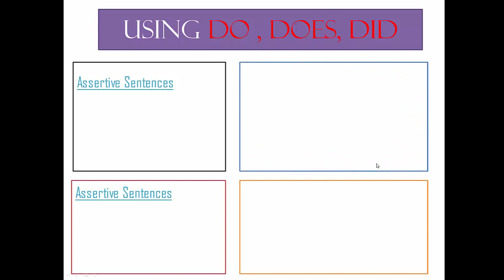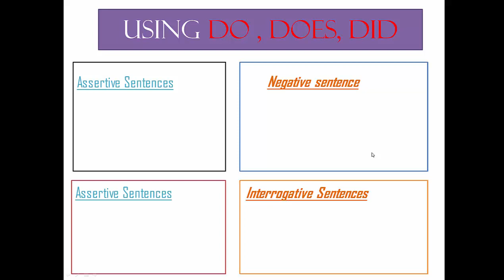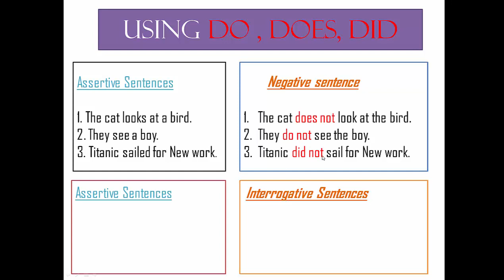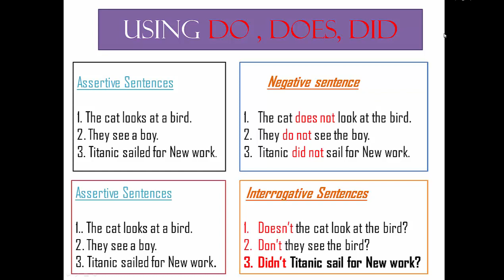AUXILIARIES VERBS ( DO , DOES, DID ) : HOW WE CAN USE IT - HD ( BANGLA)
I described here how we can use auxiliaries verbs do , does, and did in a sentences. Do , does, did is used to make sentences negative and interrogative.